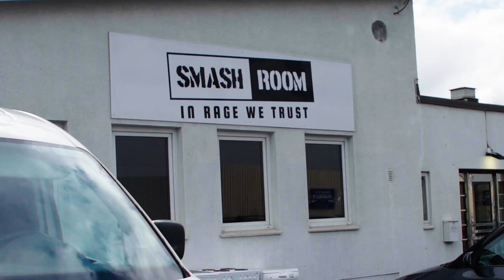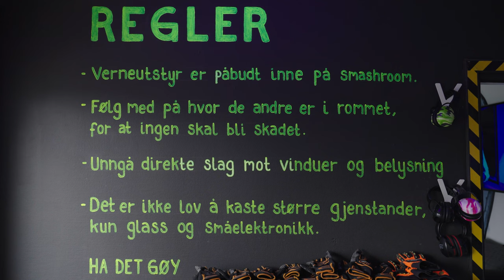EWJ OSLO | SMASHROOM!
Bli med å teste ut Norges første Smash Room i Oslo. I dag har vi med danser og tiktoker Lars Henriksen! 🛠️

Vi tok smashing til et helt nytt nivå – se oss knuse stress og ha det overlegent gøy!

J.A.K. - Janus
Dimitrix - Stinky Sax
MILANO - Go Off
AlexGrohl - Burning Steel
FASSounds - Rock Your Body

VIDEO&KLIPP
OPHO.PHOTO /Ole Petter Hodnungseth